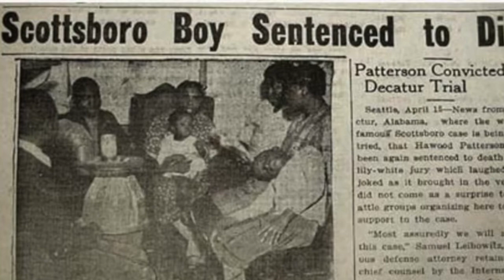How Did We Get Here: Professor Ben Barton on unjust incarceration of black citizens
How is it possible that criminals are willing to plead guilty and go to prison for crimes they didn't commit? Our Professor Ben Barton discusses how we got here in this series of videos from the University of Tennessee College of Law.